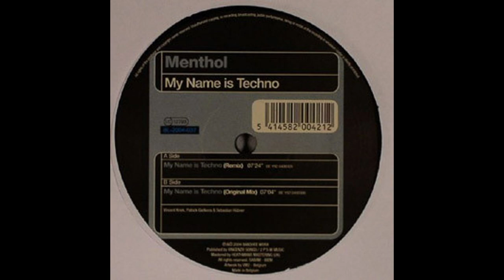Unwrapping Series 0.3 what is it??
Unwrapping Series what is it??

And what is it?